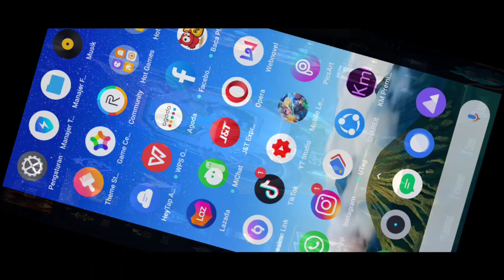EVENT MOBILE LEGENDS TERBARU 2020 ANGEL'S DESCENT MOBILE LEGENDS - EVENT HERO DAN STARLIGHT GRATIS !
(Bantu donasi bisa dengan via OVO, Dana, GoPay)

SYARAT MASUK CUSTOM ROOM :
3. Follow Instagram admin CENGCENG GAMING firdaus_a_a
5. Follow akun mobile legends admin firdaus.a.a
6. Setelah follow akun mobile legends nya admin silahkan chat sehabis match selesai
7. Password saat chat akun mobile legends admin "custom room CENGCENG GAMING"
8. Saat chat tidak menggunakan password tidak akan admin tanggapin
9. Setelah terpilih sebagai peserta custom room admin ucapakan selamat karena hasil pertandingan custom room akan admin upload di channel YouTube CENGCENG GAMING dan sobat shuriken bisa melihat akun sobat shuriken masuk di YouTube CENGCENG GAMING
10. Pemenang tantangan dari admin akan berkesempatan mendapatkan hadiah diamond langsung dari admin CENGCENG GAMING
11. Selamat mencoba semoga beruntung sobat shuriken, semangat . . . ! ! !
12. Salam . . . Shuriken . . . ! ! !

Berikan dukungan dengan cara berikut :
1. Like
2. Comment
3. Share

como ganar skin gratis mobile legend
event skin gratis mobile legend
skin gratis mobile legends terbaru
cengceng gaming mobile legend